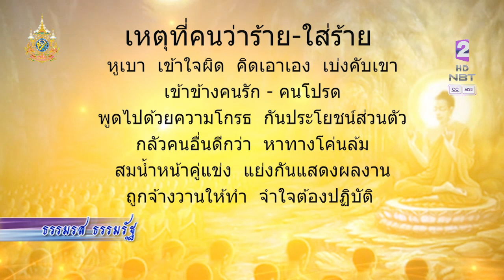ธรรมรส ธรรมรัฐ 21 ม.ค. 67 ตอน : ปากดี ปากเสีย ๙